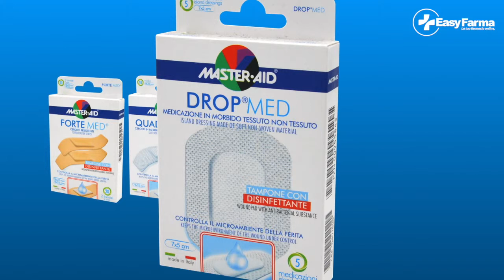Master-aid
Cerotti medicanti, resistenti, trasparenti, impermeabili, traspiranti, ipoallergenici e disinfettanti.